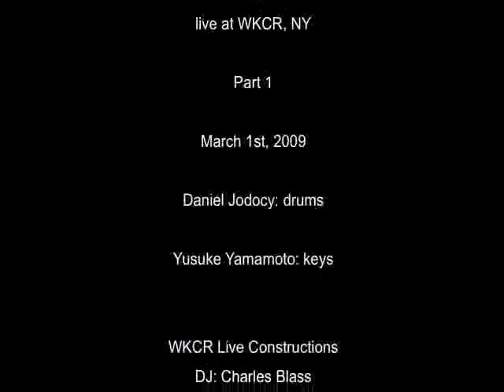DiZZY VENTiLATORS Live at WKCR Part1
DiZZY VENTiLATORS is a New York Based Duet.
Daniel Jodocy: Drums, Musical Suit Case + Yusuke Yamamoto (山本祐介): Synth, Keys + Effects = Dub Punk House
This is a live recording from the radio show "Live Constructions" at WKCR, NY on March, 1st, 2009.